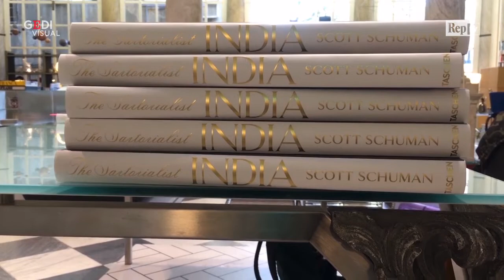Il fotografo Scott Schuman: "Genova ha saputo mantenere la sua italianità"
Il suo blog, The Sartorialist, è uno dei più seguiti al mondo, con milioni di visite ogni giorno, e le sue fotografie hanno fatto il giro di tutti i continenti. Scott Schuman, fotografo di moda di origini statunitensi, esce ora con un libro intitolato India, dedicato al paese orientale. Dopo New York, Berlino e Milano, per la presentazione del suo ultimo lavoro, Schuman ha scelto Genova e il negozio Via Garibaldi 12: "Una città che amo - ha detto - pur essendo chic e ricca di storia, Genova ha saputo mantenere la sua italianità". Il libro racconta in foto i 14 viaggi del fashion photographer in giro per l'India: "Ho trovato molti contatti tra Italia e India - ha detto -. Tra tutti: la sensibilità per la bellezza e il grande valore dato alla famiglia". .  .Video servizio di Gianluca Durno